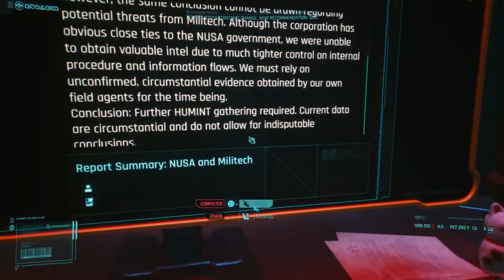Cyberpunk 2077 - I Lost Everything In 15 Minutes!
if tour reading this i hope you all enjoy the bangers i will be putting out.